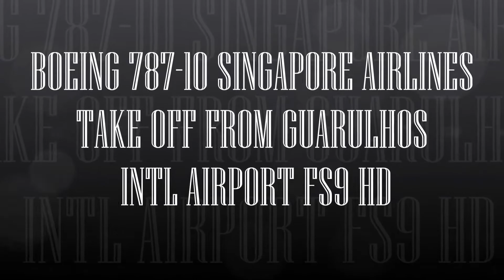BOEING 787 10 SINGAPORE AIRLINES TAKE OFF FROM GUARULHOS INTL AIRPORT FS9 HD